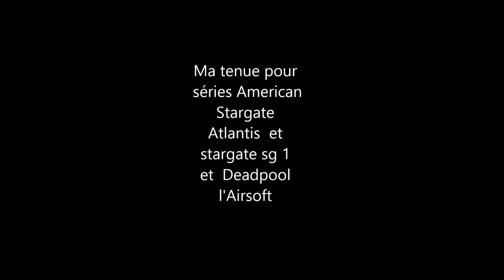Ma tenue pour séries américan stargate atlantis et stargate sg 1 et deabpool l airsoft